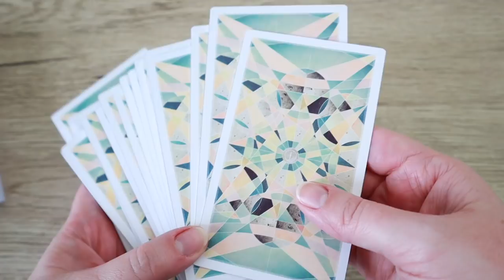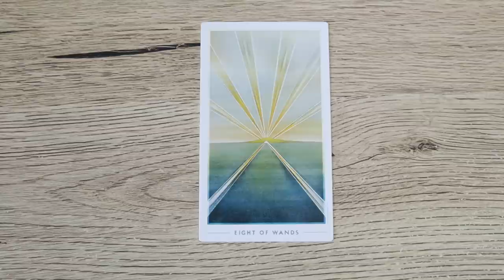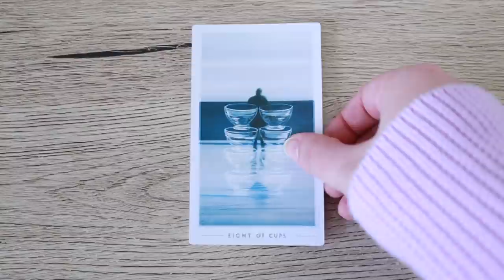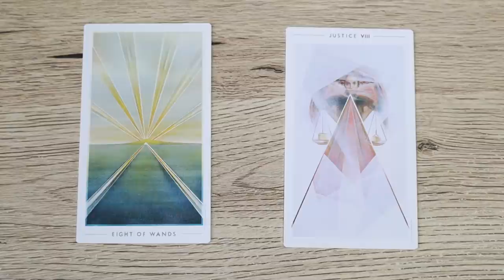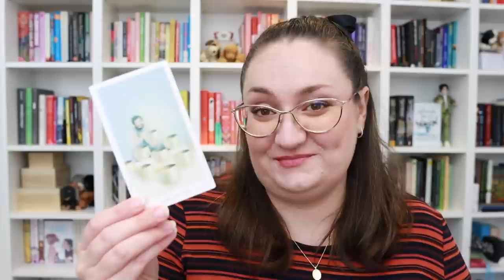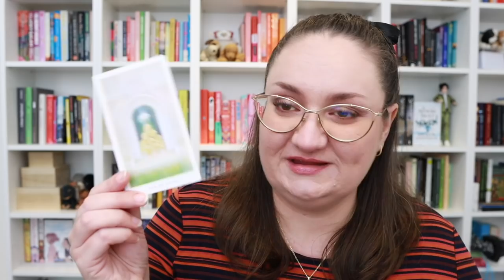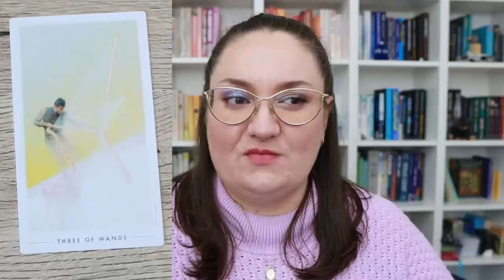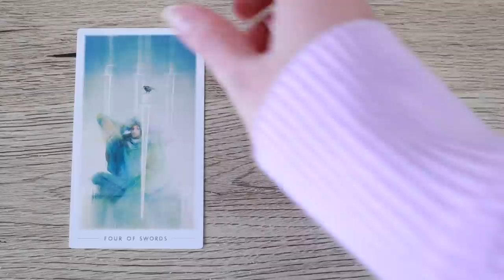Example Tarot Readings with the Fountain Tarot! ⛲ Tarot Reading Vlog + Deck Review | KEEP OR CULL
Hello friends and welcome back to the second round of KEEP OR CULL! In this video, I worked with the Foutain Tarot for a month before deciding whether or not to keep the deck in my tarot collection. I vlog my experience with you, walking through several spreads I did in this time, including sharing my interpretation of the cards. I hope you enjoy! :)

Katey Flowers
AUSTRALIA